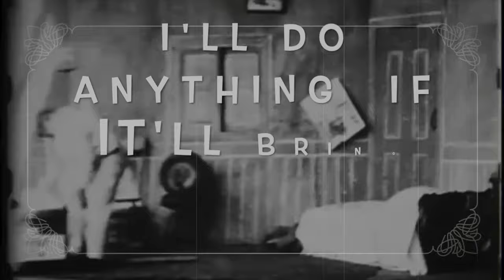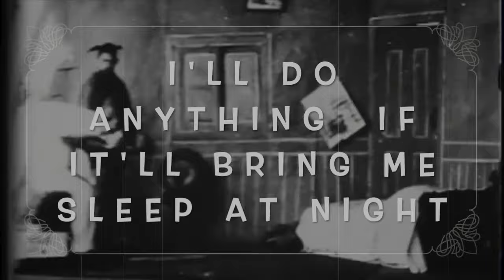MR. JOE JACKSON presents Max Champion in 'What A Racket' - Official Video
From the album 'Mr. Joe Jackson presents: Max Champion in 'What A Racket'' (November 24th)

Max Champion was born in 1882 in London’s East End and is thought to have been related to the great Victorian entertainer Harry Champion. As an up-and-coming performer he shared the stage with big stars such as Gus Elen and Vesta Tilley, but his career (much like the Music Hall era itself) was cut short by the First World War, and his songs faded into obscurity. That is, until 2014, when Max Champion sheet music started to surface: first in Malta, then in England, and, intriguingly, in Belgium, where Max probably met his end in the trenches. By 2019, enough songs had been recovered for Joe Jackson to resurrect them with a 12-piece orchestra.